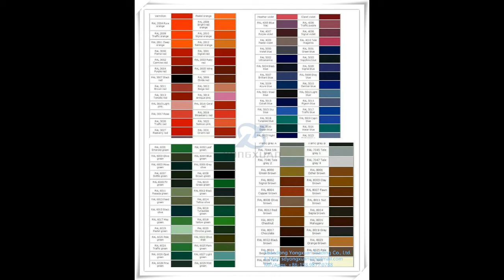Colored Galvanized Steel Full Hard PPGI Sheet in Coils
Shandong Yongxuan Trading Co., Ltd.